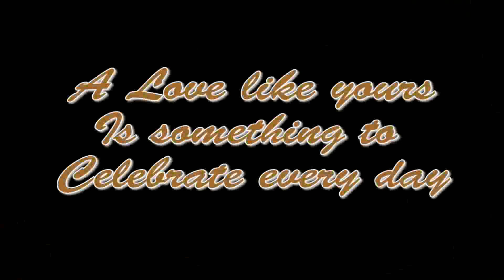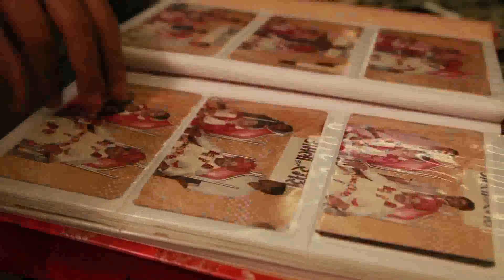25th Anniversary Preshoot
Great to shoot 25th Anniversary